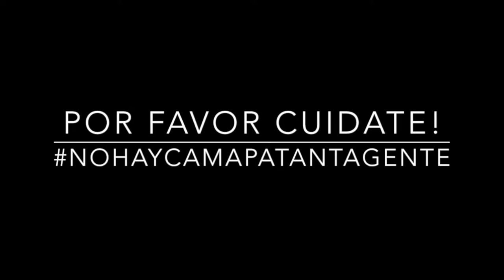EPT: Presentación Camila Gómez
Camila Gómez se presenta a la comunidad de EPT. Si quieres conocer la Anécdota de Pelos de Camila sigue este enlace